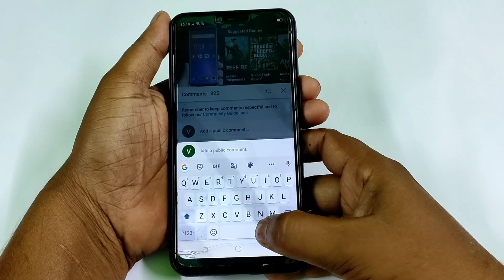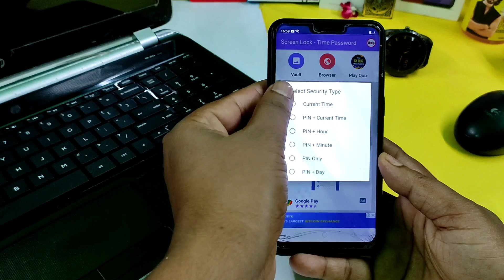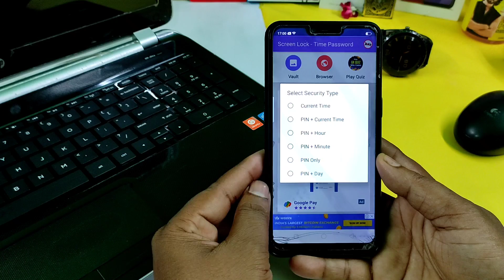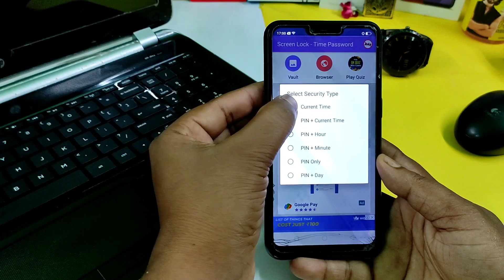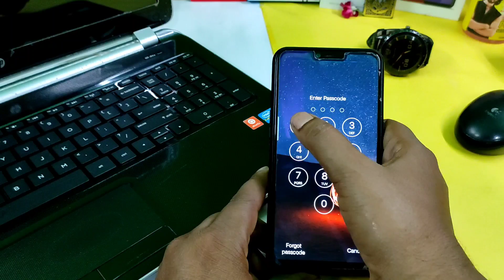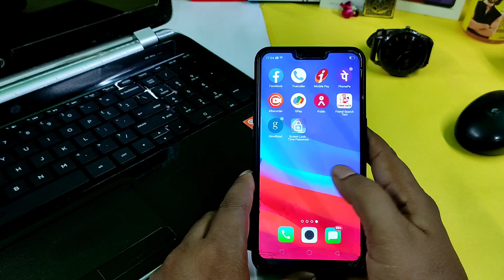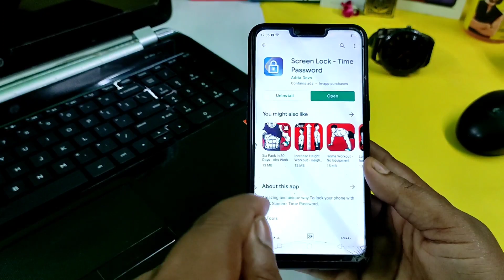Time Password Screen Lock App |how to apply screen lock time password | By Technical Branch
Dosto Aaj Ke Is Video Me Main Bataya Hu Ek Aise Screen Lock Application Ke Bare Mein Jo Time Se Lock Khulta Hai Ummeed Hai Aapko Ye Video Bahut Pasand Aayegi Video Pasand Aayegi to Video ko ek Like, Share, Comment Jarur Kare Aur Channel Par Pahli Bar Aaye Hai to Channel ko Subscribe Jarur Kar Le

About : Technical Branch is a YouTube Channel, where you will find technological videos in Hindi , New Video is Posted Everyday:)